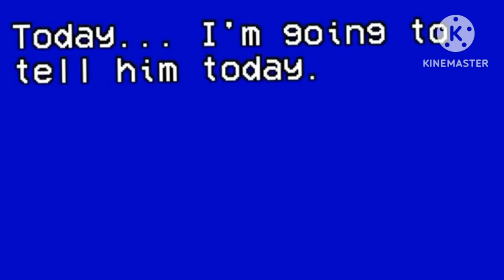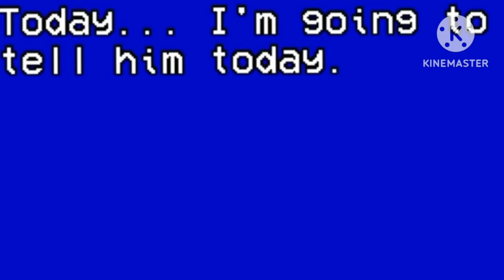miss Jackson yandere simulator amv 1980s mode ryoba aishi